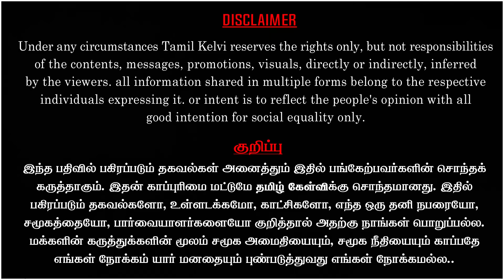இந்தோனேசியாவில் நடந்தது என்ன? |வசமாக சிக்கும் மோடி | ஆதாரங்களை வெளியிட்ட லண்டன் ஏடு|ஆனந்த் சீனிவாசன்